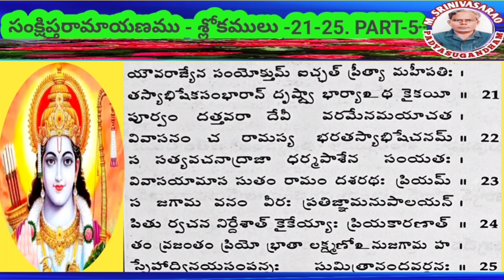Sankshipta Ramayanam-Slokas21-25 Part5.Sri Rama on the desire of Kaikeyi goes forest.@padyasugandham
సంక్షిప్తరామాయణము - శ్లోకములు -21-25. Part-5. శ్రీరాముని పట్టాభిషిక్తుని చేయుటకు దశరథ మహారాజు నిర్ణయింపగా కైకేయి కోరిన వరముల మేరకు శ్రీరాముని అరణ్యవాసమునకు పంపమని కోరెను. భరతుని  రాజ్జాభిశక్తిని గావించుటకు చేసిన ప్రయత్నం. సోదరుడైన లక్ష్మణుడు శ్రీరాముని అనుసరించెను.